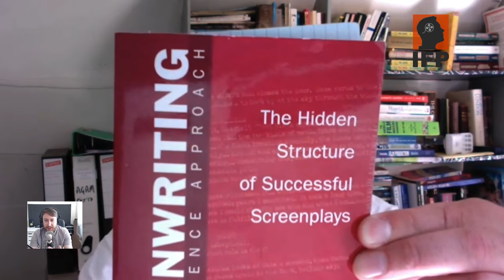D. James Newton "100 Tips for film directors" part 2 [Film Talk Live stream Marathon]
One day filled with useful experiences of independent film professionals.

 "100 Tips For 1st Time Film Directors. Part 2”
D.JAMES NEWTON [Film Director]